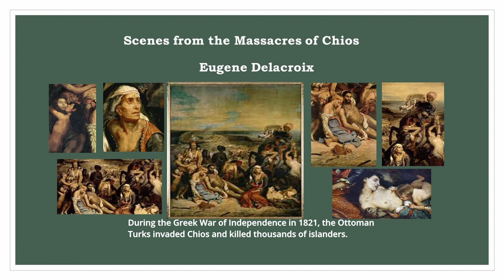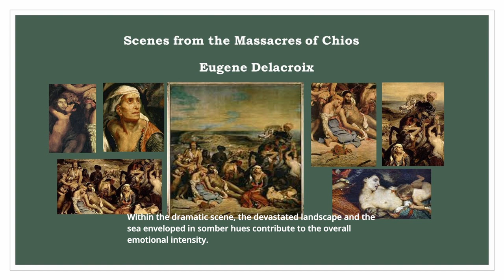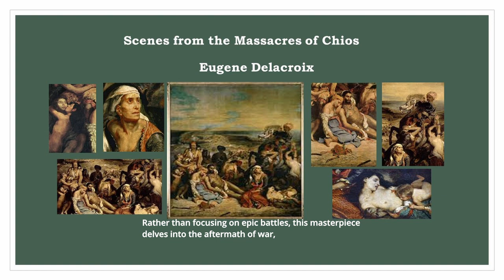Scenes from the Massacres of Chios, Eugene Delacroix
This video, showcases a painting from 1834, housed in the Louvre Museum, Paris, depicting the aftermath of the Ottoman invasion of Chios during the Greek War of Independence in 1821. Delacroix's work vividly captures the human suffering and devastation caused by the massacre, portraying scenes of anguish, despair, and resilience. The composition focuses on individuals, including men, women, and children, amidst a devastated landscape and somber seascape, inviting viewers to confront the profound tragedy of warfare.